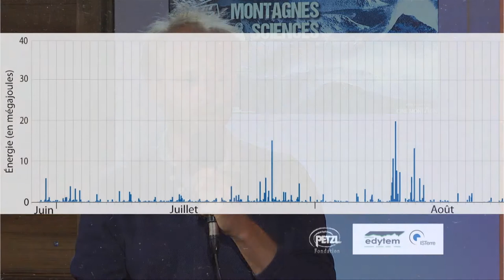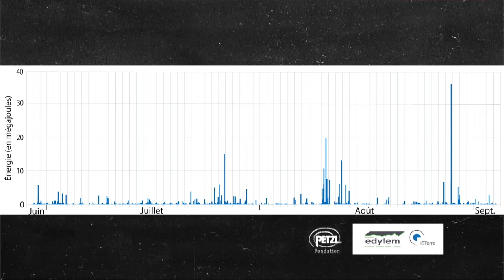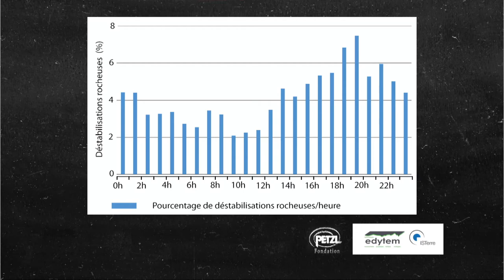itv Jacques Mourey (edytem) - "Le couloir de la mort"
Rencontres Montagnes et Sciences - Edition 7 (online) -
Interview au sujet du film "Le Couloir de la mort" (réal. M. Charland)